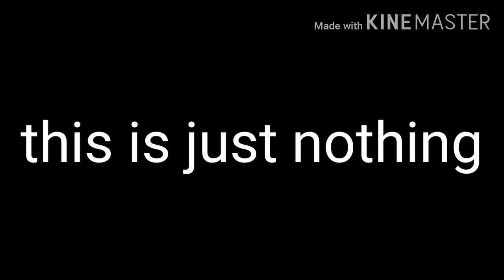Go go go meme